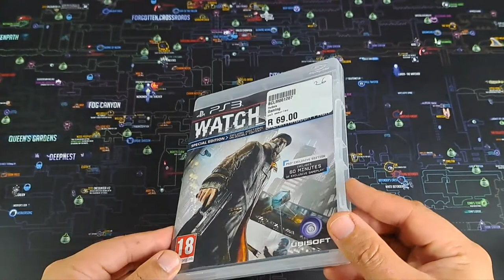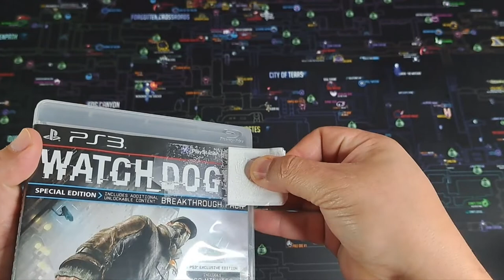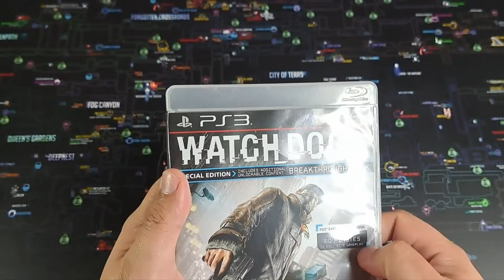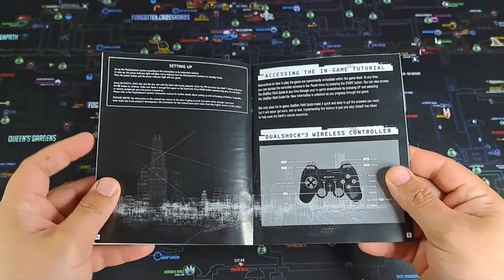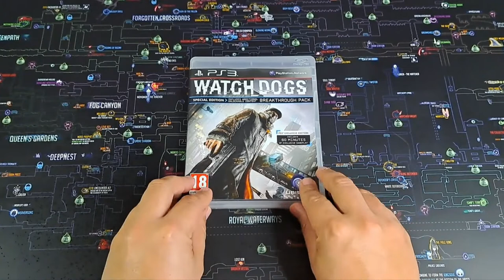Watch_Dogs PS3 | Second-Hand find | Unboxing & Clean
Watchdogs was one of those overhyped games that could have fallen flat, but other than graphical and some technical disappointments it actually turned out to be an awesome game.

Picked this one up for $4.04 (R69. nice)